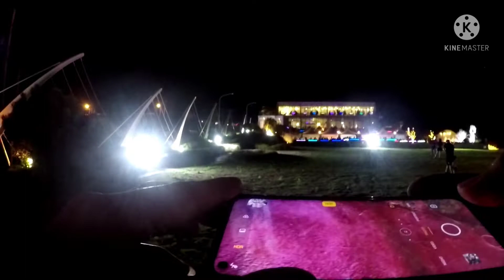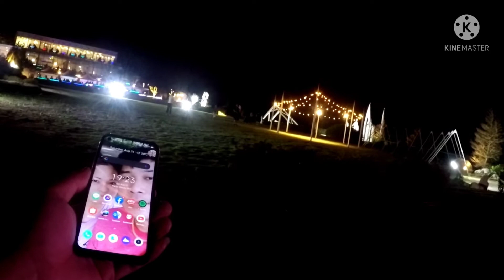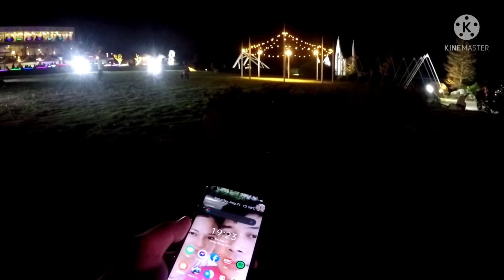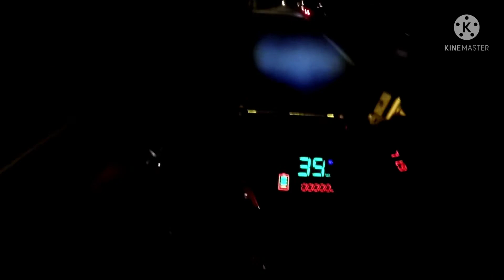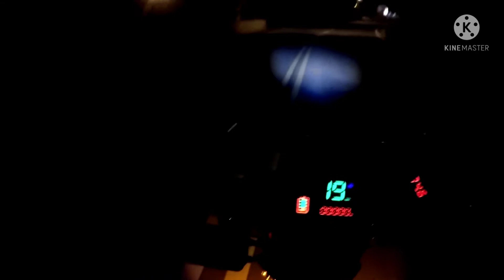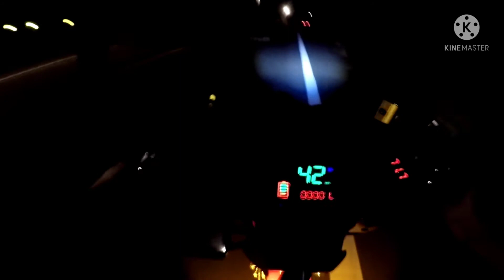E-bike sa gabe papuntang Houko in Summer Triangle Cafe Landscape mountain.....